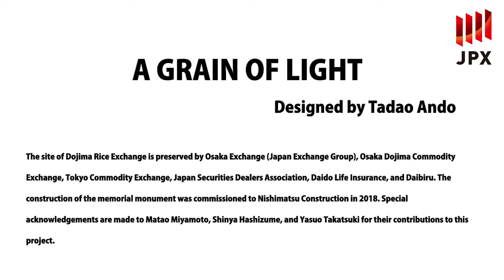New Memorial Monument Unveiled at the Site of Dojima Rice Exchange 24/10/18